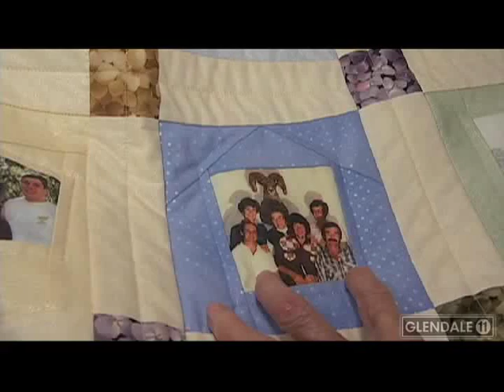100 Year Olds Honored at Glendale Glitters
Two 100 year old Glendale residents were honored by the City and took part in turning on 1.5 million twinkling lights at Glendale's annual holiday light festival, Glendale Glitters.